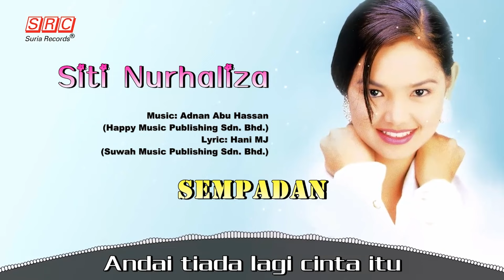Siti Nurhaliza - Sempadan (Official Lyric Video)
“Siti Nurhaliza” ialah album studio sulung eponim Siti Nurhaliza selepas menjuarai Juara Bintang HMI anjuran RTM pada tahun 1995, terbitan Suria Records. Adnan Abu Hassan, seorang penggubah muzik terkenal di Malaysia, berperanan sebagai penerbit album. Album ini dilancarkan pada 1 April 1996 dengan menggunakan nama Siti sebagai judul album. Album ini diisi lagu-lagu bergenre pop dan balada, termasuk "Jerat Percintaan" yang menjuarai Anugerah Juara Lagu TV3 pada tahun yang sama. Album ini telah terjual melebihi 50,000 unit.

Beliau memenangi anugerah itu semasa penyertaan pertamanya ke Anugerah Juara Lagu dengan menewaskan Ziana Zain dan Fauziah Latiff.

Album ini merupakan salah satu daripada enam album Siti dengan kolaborasi bersama Adnan Abu Hassan yang turut menyumbangkan 7 lagu dalam album ini.

Trivia tentang "Sempadan"

Lagu yang menceritakan tentang perbezaan antara peribadi dua insan yang bercinta ini sekali lagi di hasilkan oleh gandingan komposer Adnan Abu Hassan dan penulis lirik Hani MJ.
SITI NURHALIZA UNTUK SEMUA~~